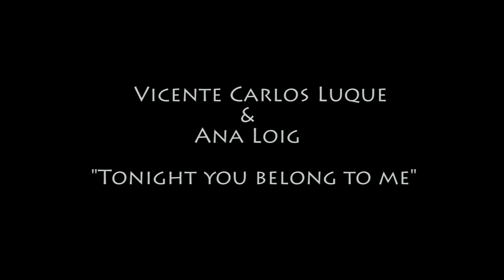Vicente Carlos Luque & Ana Loig- Tonight you belong to me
Cover 'Tonight you belong to me'